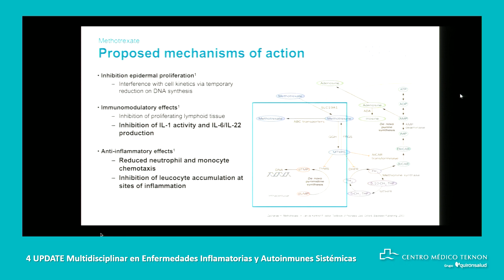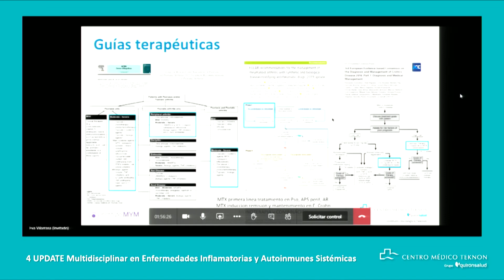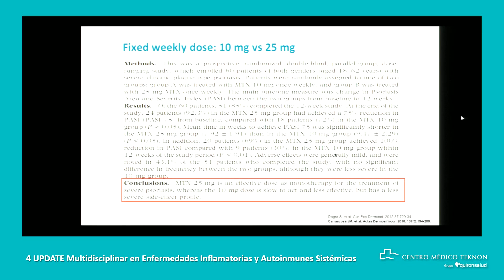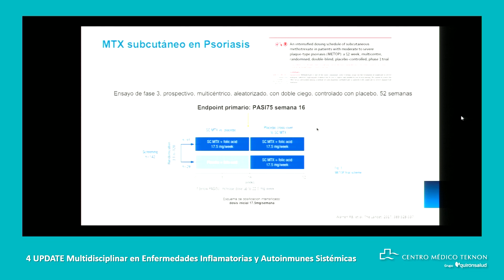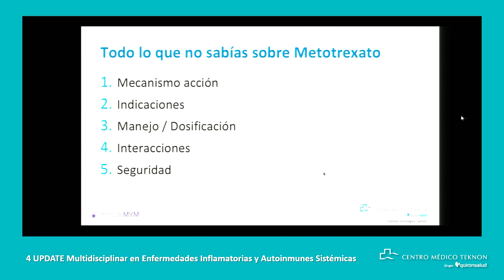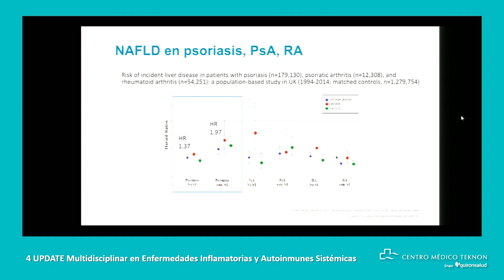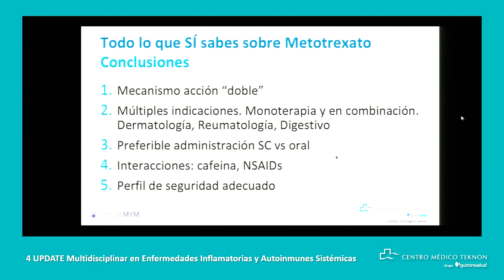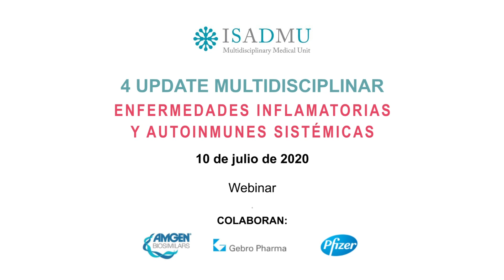Todo lo que no sabías sobre metotrexato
Dra. Eva Vilarrasa. Servicio de Dermatología. Hospital Santa Creu i Sant Pau.

En el 4 UPDATE Multidisciplinar en Enfermedades Inflamatorias y Autoinmunes Sistémicas